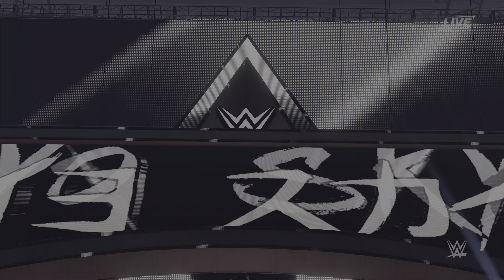Becky Lynch, Lita & Trish Stratus vs Bayley, Iyo Sky & Dakota Kai - WrestleMania 39 - WWE 2K23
Bitter rivalry between Becky and hall of famers Lita and Trish against Damage CTRL will be resolved at WrestleMania 39 in a 6 Women Tag team match. Could we see a hell turn from Trish Stratus?

00:00 Entrance
06:12 Fight